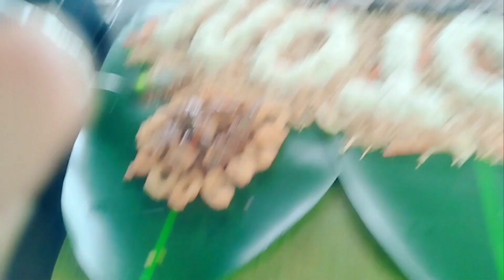A day in my life as a tour guider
Guiding out valued guests as they touring around Bucas Grande Island particularly to the amazing Sohoton Cove.